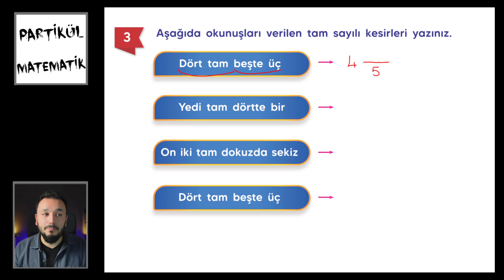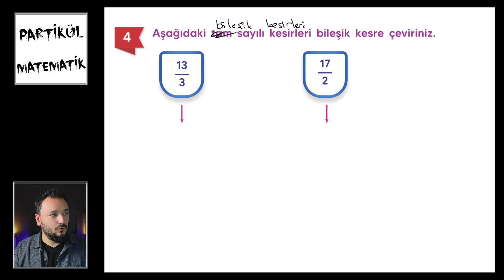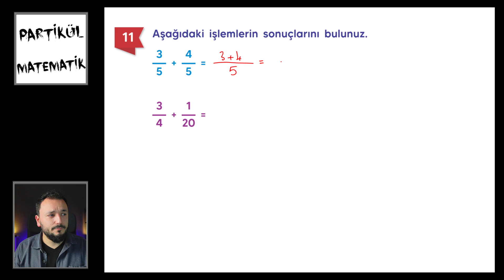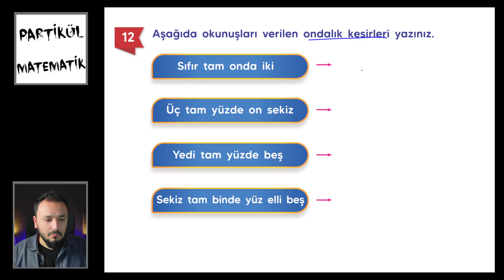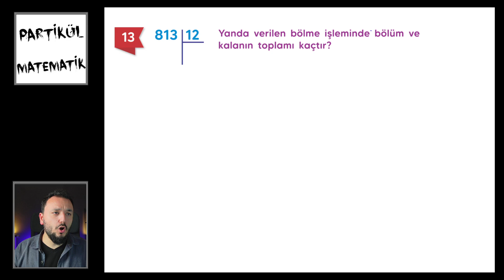5. Sınıf 1.Dönem 2.Yazılı | 5.Sınıf Matematik | 2023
5. Sınıf Matematik 1.dönem 2.yazılı sorularını eğlenceli bir anlatımla çözdük. Sen de matematik sınavından 100 almak istiyorsan mutlaka izle.